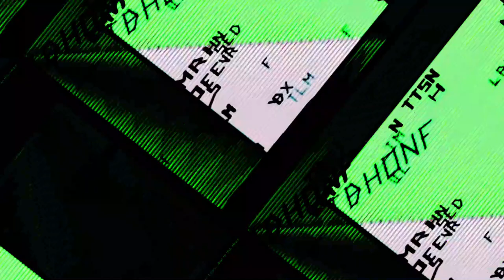[EPILEPSY WARNING] Movie 23 06 16 14h49m31s